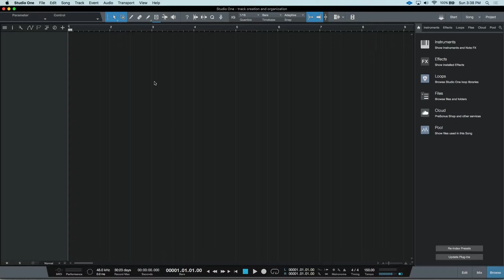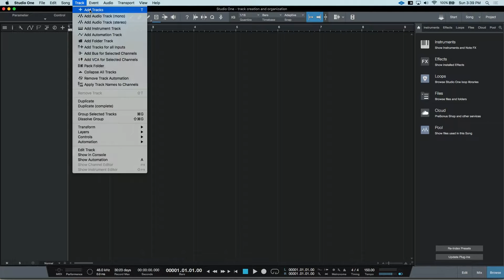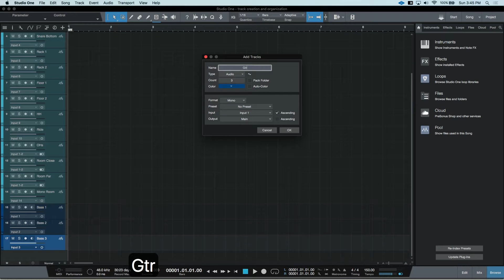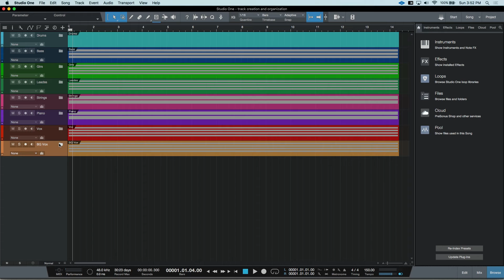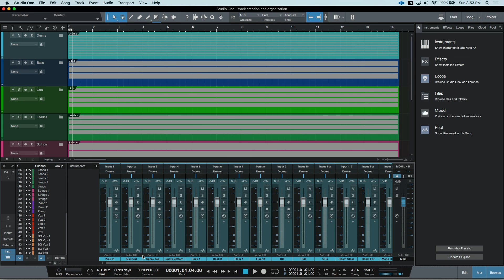Studio One - Track Creation and Organization and Color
In Presonus Studio One, there's a few ways to make new tracks and I'll show you a few. Also, the importance of keeping your tracks organized inside your session.